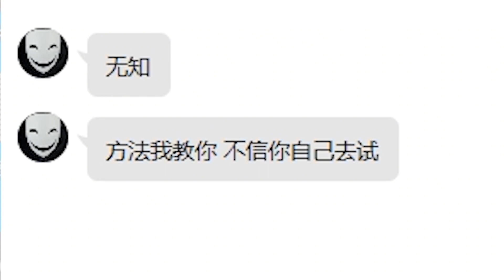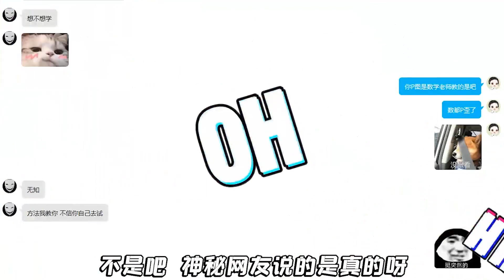开局获得2000电力？猎梦者没法玩了！